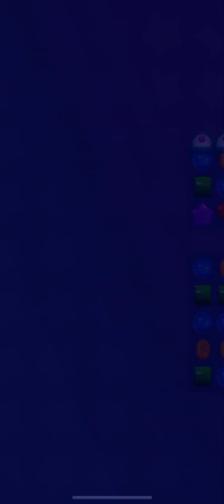Candy crush episode five